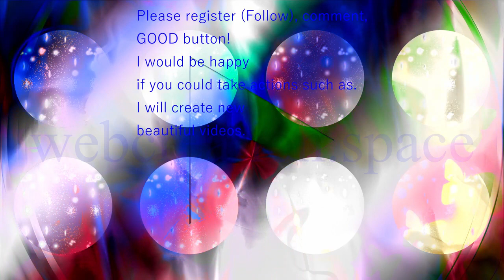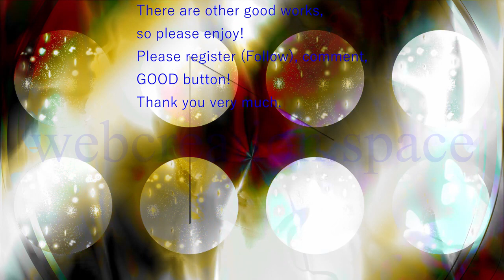Cool and amazing🌈Glow and shiny colorful lights🌈Rainbow colors beautiful video❗❓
You can get this paid fee below.

In addition, this work is sold by dividing it into only the first half and the good part Mi.

There are also beautiful images and homepage templates, so
Please see the link below ♪

More original goods are sold on American shopping sites.
Original products are sold on American shopping sites.

I am posting my work on Instagram.
It will be a reference for WEB design production.
We also introduce goods using beautiful illustrations made by ourselves.

・ About the music I used this time

DOVA-SYNDROME Official composer shimtone's music.

・ JavaScript plug-in that I used

Created by Tony Lea